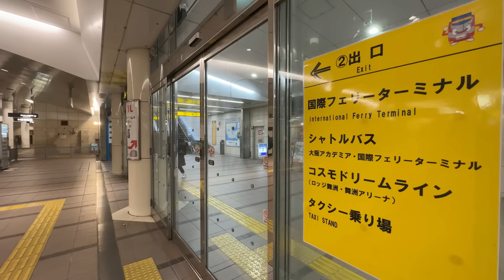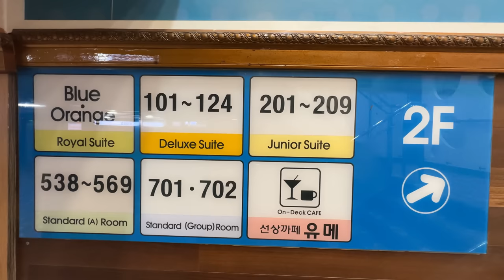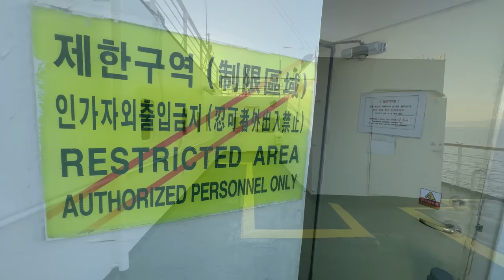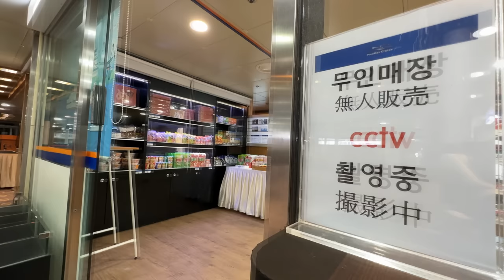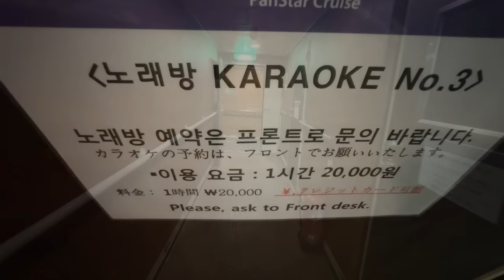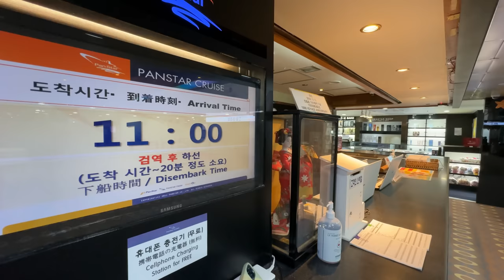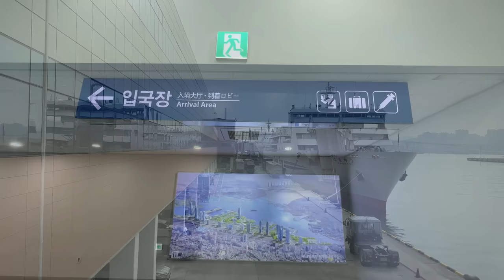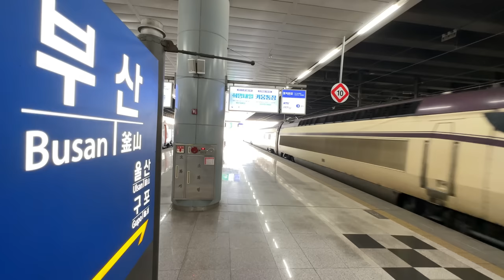2.3万円でビュッフェ2食付き 大阪→韓国 釜山19時間フェリー旅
韓国のフェリー「パンスタードリーム」で大阪から釜山まで旅しました。
大阪と釜山の間を毎週3往復している国際航路の定期便です。
大阪港を午後5時に出発、翌日正午に釜山港に到着します。
今回は「ジュニアスイート」の朝夕ビュッフェ付きで総額22800円でした。
内訳は、運賃が12800円、部屋の1人利用料金が4000円、朝夕ビュッフェが1800円、諸費用が4200円です。
運賃は4月14日帰着便まで運航再開キャンペーンで値下げされてますが、本来は片道20800円、往復32000円です。
朝夕ビュッフェは往復4食で予約すると合計で36000ウォン（約3600円）なので、片道では1800円という計算になります。
長くコロナで運航を休止していましたが、2022年末に運航を再開しました。
日本のフェリーと異なり、甲板の屋上が出入り自由。
360度の絶景を楽しめます。
大阪から瀬戸内海、関門海峡を経て対馬海峡、そして釜山へ。
ロマンあふれる楽しい船旅でした。

0:00　オープニング
2:00　大阪港国際フェリーターミナル
4:15　出国と乗船
6:44　客室紹介
10:46　出航
16:20　明石海峡大橋
19:54　船内ツアー1
24:44　夕食ビュッフェ
26:43　船内ツアー2
30:08　のど自慢大会
31:35　関門橋
32:37　夜明け
34:34　朝食ビュッフェ
36:35　船内ツアー3
38:49　釜山港へ
40:45　釜山港大橋
42:50　釜山港到着
44:30　下船と入国
46:07　釜山国際フェリーターミナル
49:06　釜山駅